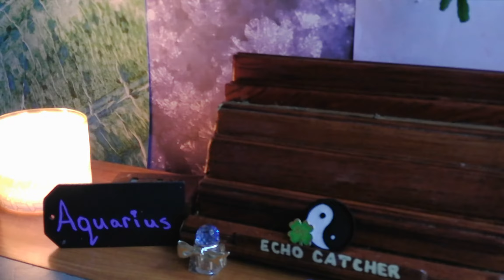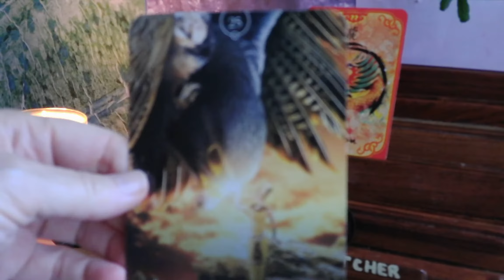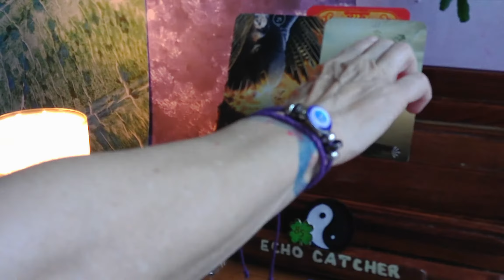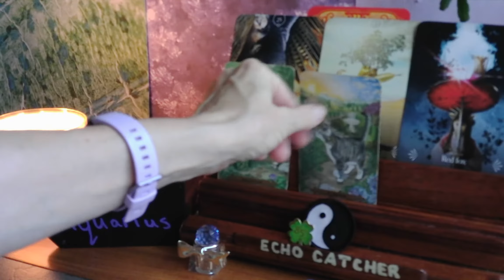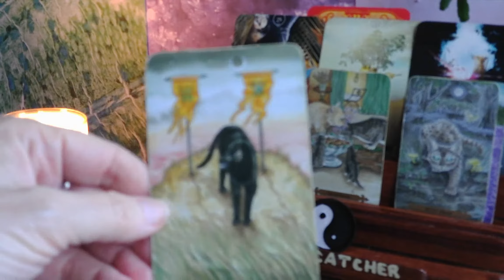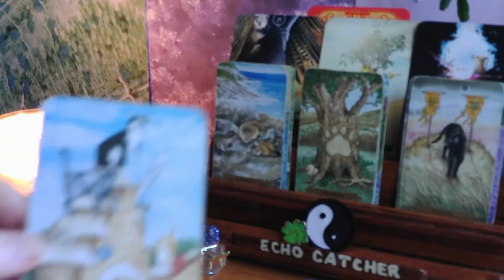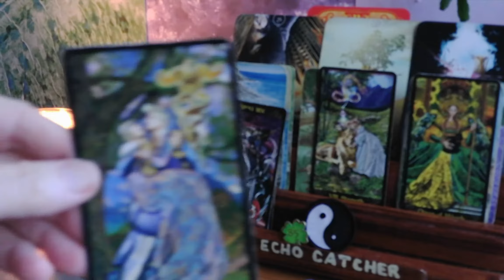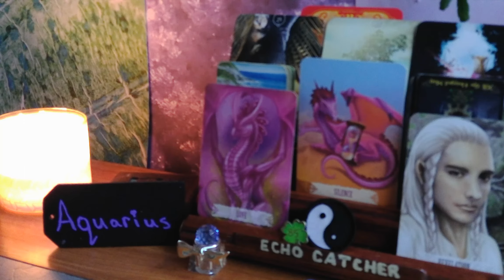AQUARIUS / SEPT. 16--22, 2021 / SUCCESS, & VICTORY, YOU WIN!!!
YOU ARE STRONGLY OBSERVING SOMETHING.  YOU ARE GATHERING DETAILS TO MAKE A MOVE.  A CREATION, YOU STARTED, WILL BENEFIT YOU, INTO YOUR FUTURE.  YOU ARE BEING SILENT ABOUT YOUR PLANS, POSSIBLY, A NEW LOVE ENTERED YOUR LIFE.  YOU HAVE, OR WILL RID YOURSELF OF THE LIARS, AROUND YOU.  THEY SEE YOUR SUCCESS, BEFORE YOU.

1. MYSTICAL CATS TAROT

2. CHAKRA WISDOM DECK

3. ORACLE OF E

4. THE SOUL'S JOURNEY   ( LESSON CARDS)

5. ANGELS AND ANCESTORS   (ORACLE CARDS)

6. WHISPERS OF THE OCEAN  (ORACLE CARDS)

7. FANTASY CATS ORACLE

8. EARTH WISDOM

9.  TAROT ILLUMINATI

10. DRAGON WISDOM

11.  DIVINE ANIMALS ORACLE
                   BY:  STACEY DEMARCO

12.  CHINESE FORTUNE READING CARDS.
              BY: SHARINA STAR